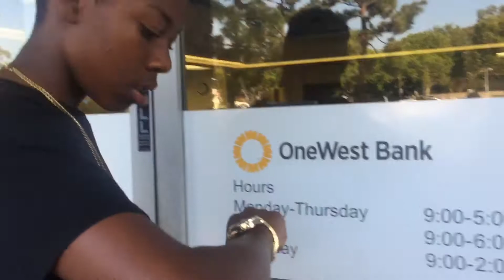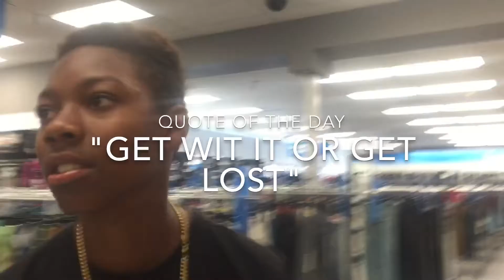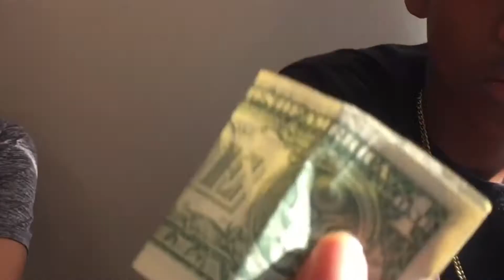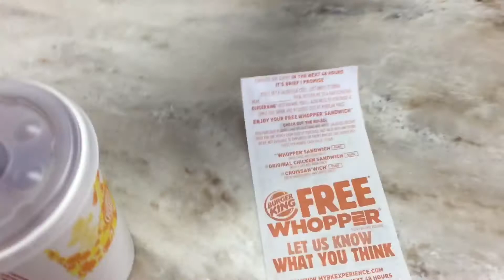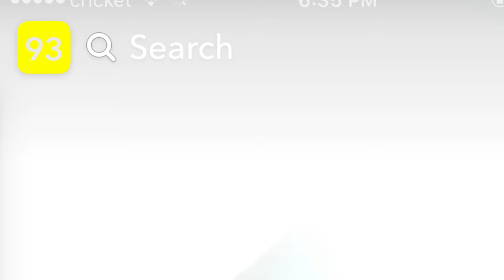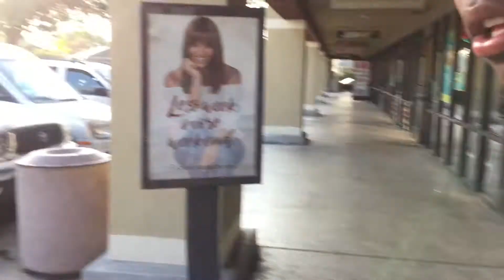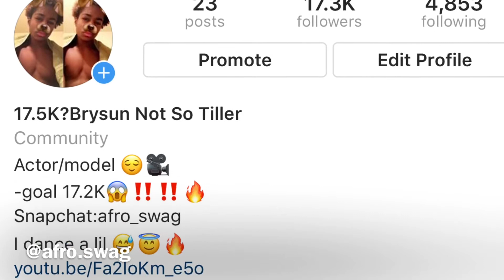WE GOT CHASED!! (Vlog #8)